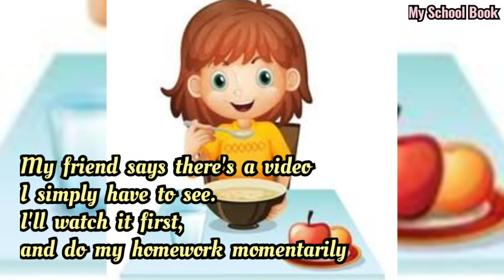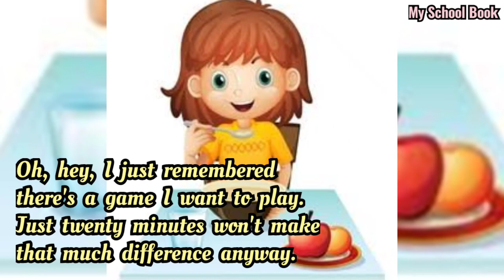I Need to Do My Homework || Poet: Kenn Nesbitt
Poem: I Need to Do My Homework

Poet: Kenn Nesbitt

Other videos of poems by Kenn Nesbitt